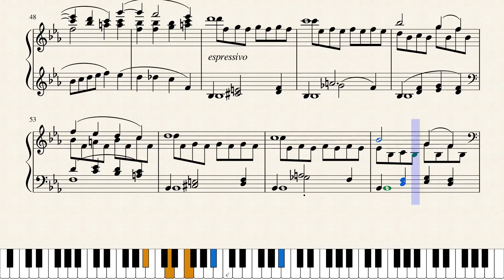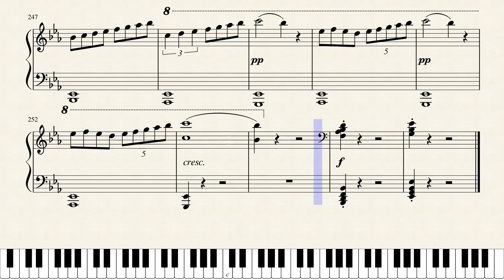Beethoven, " Les Aieux" Sonata No. 26 in E Flat Major, Op. 81a, 1st Movement. [Piano Tutorial + Shee